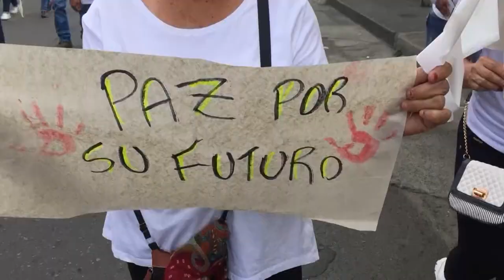Bugueños, salieron a marchar por la libertad de Jesús Alberto Ramírez Silva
Familiares y amigos del soldado secuestrado en el departamento del Chocó, Jesús Alberto Ramírez Silva, salieron a marchar en Buga, este domingo, en rechazo a este acto, además con arengas y pancartas exigieron la pronta liberación de este bugueño, CNC Noticias Buga, los acompañó en este recorrido.